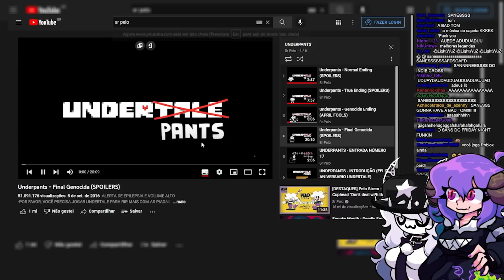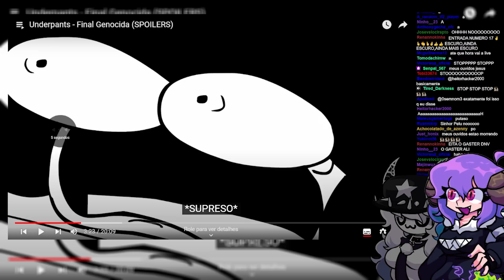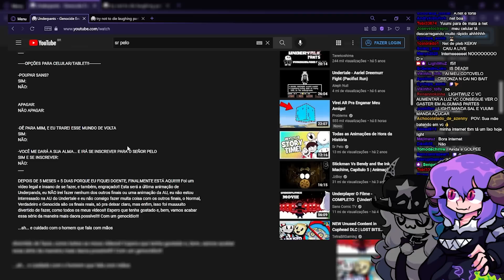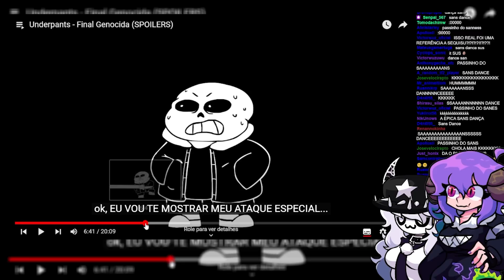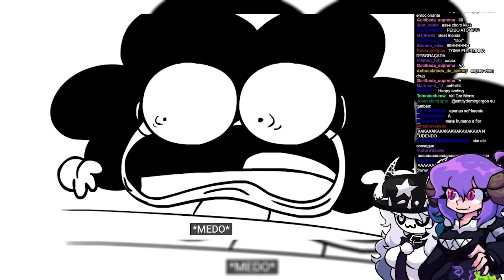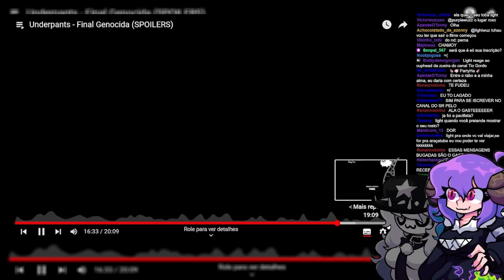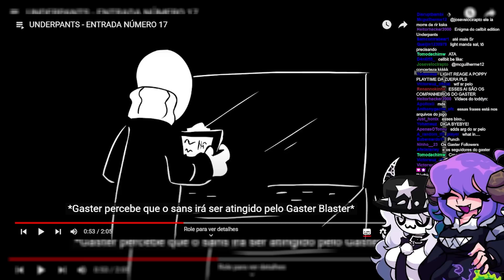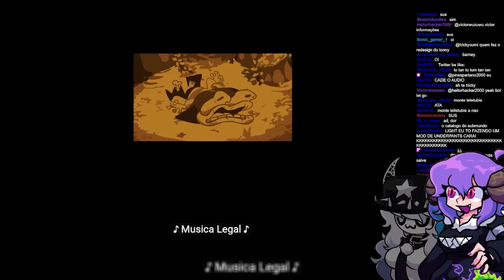A ROTA GENOCIDA E 💧︎☜︎☝︎☼︎☜︎👎︎⚐︎💧︎ 👎︎☜︎ ☝︎✌︎💧︎❄︎☜︎☼︎! - Reagindo a Underpants!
SALVE FAMILIA!
Aqui os ultimos dois episódios de Underpants (Undertale) que reagimos em live! logo em breve postarei os reacts das animações dos Spooky Kids!